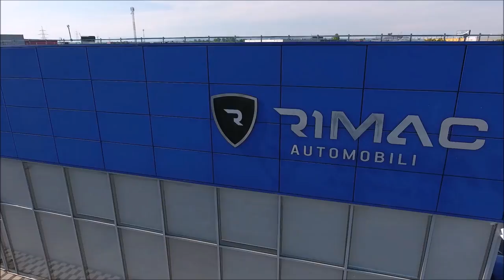Inside Rimac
Inside the incredible Rimac Automobili in Croatia